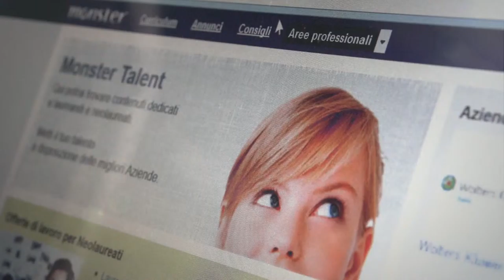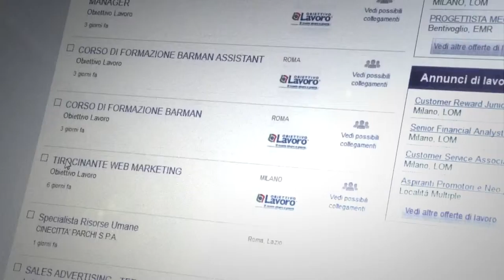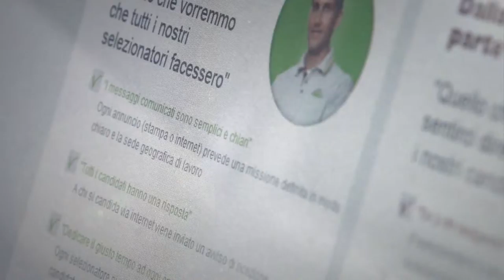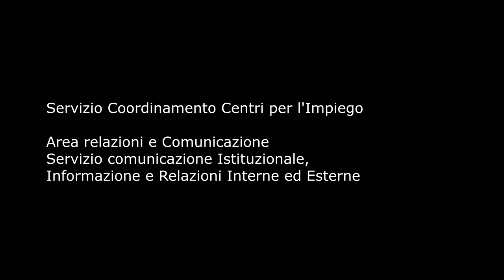Videoguida web e lavoro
Una guida per i giovani in cerca di lavoro.